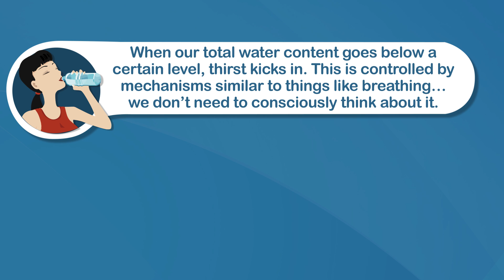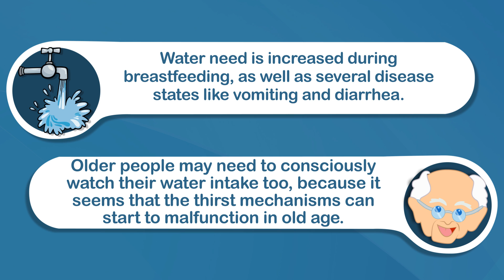How Much Water Should You Drink Per Day?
Maintaining water balance is essential for our survival.

For this reason, our body has some intricate mechanisms for regulating when and how much we drink.

When our total water content goes below a certain level, thirst kicks in. This is controlled by mechanisms similar to things like breathing… we don’t need to consciously think about it.

For most there probably isn’t any need to worry about water intake at all… the thirst instinct is very reliable and has managed to keep us humans alive for a very long time.

Then there's also the benefits of staying hydrated for optimal physical and mental function, bowel habits and maybe even for weight loss. This could be why there are recommendations to have eight 8-ounce glasses of water per day.

Interestingly, there really is no actual science behind the 8×8 rule though.

This study found it's completely arbitrary, and it really depends on the individual person. That being said, the author does emphasize that certain circumstances may call for increased water intake, more than simple thirst commands.

Water need is increased during breastfeeding, as well as several disease states like vomiting and diarrhea.

Older people may need to consciously watch their water intake too, because it seems that the thirst mechanisms can start to malfunction in old age.

Then of course we also need more during times of increased sweating, like exercise or hot weather.

Additionally I thought it's worth mentioning that plain water is not the only thing that contributes to fluid balance. Other drinks, including tea and coffee, and even foods can all influence and increase hydration status.

At the end of the day, no one can tell you exactly how much water you need.

Do some self experimentation… some people may function better with more water than usual, while for others it only causes the inconvenience of more frequent trips to the bathroom.

If you want to keep things simple (always a good idea), then these guidelines should apply to 90% of people, and they are very similar to our guidelines for how many meals you should eat per day:

When thirsty, drink.
When not thirsty anymore, stop.
During high heat and exercise, drink more to compensate for the lost fluids.
That’s it.